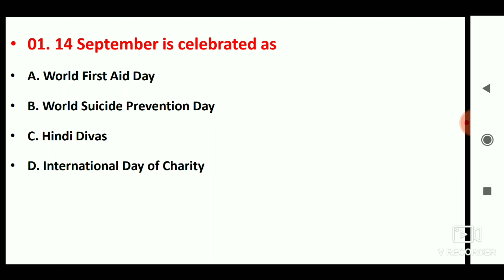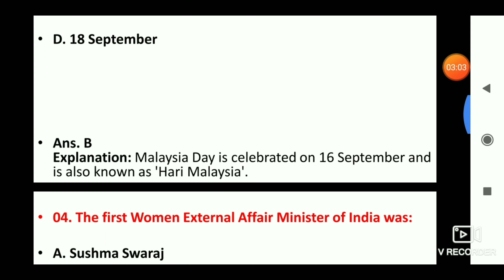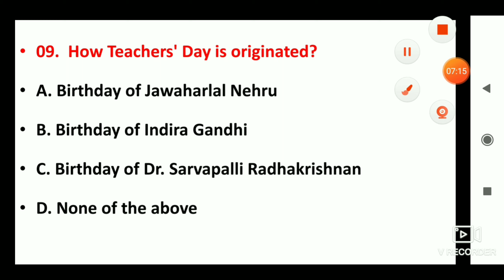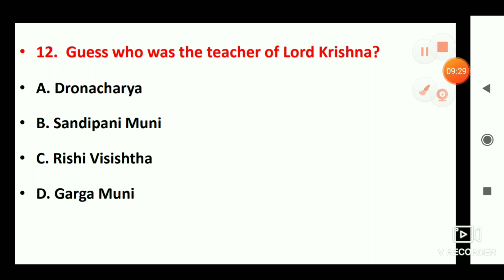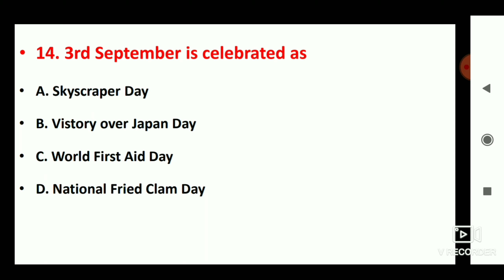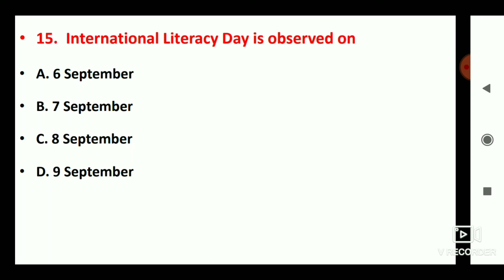Food safety officer | most important questions | top 20 mcq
hindi vyakaran mcq

Rpsc food safety officer
current affairs
Rpsc food safety officer general science
food safety officer most important questions
upsssc junior assistant previous year Questions
upsssc junior assistant Most important general knowledge
FSSAI apeda mpeda gap important questions
fssai food spoilage topics
fssai food Microbiology topics
fssai Microbiology topis
fssai rules and regulations
fssai apeda
Fssai most important questions part-1
Top 10 MCQ
Fssai most important questions
food safety officer or Technical officer important general knowledge
fssai general knowledge
fssai top 20 mcq
fssai most important general knowledge
fssai Admit card download link
fssai Admit card Release
fssai Admit card download
fssai exam date
RRB NTPC GENERAL DISCUSSION
RRB PARAMEDICAL SPECIAL GENERAL SCIENCE
RRB PARAMEDICAL UPDATE
RRB NTPC EXAM DATE UPDATE
pichhle 10 year me aye huye prashno ka sangrah
RRB NTPC GROUP D PREVIOUS YEAR QUESTIONS
RRB NTPC GROUP D SPECIAL
RRBNTPC SPECIAL
RRB GROUP D SPECIAL
general science for RRB NTPC GROUP D
physics for rrb NTPC GROUP D
biology for RRB NTPC GROUP D
CHEMISTRY FOR RRB NTPC GROUP D
chemistry for rrb health and malaria inspector
All gk important questions
bhoogol ke mahatvapoorn prashn Mandi Parishad ke liye
bharat ka bhoogol
top 20 mcq of geography
bhoogol ke mahatvapoorn prashn
international geography
gk geography mandi Parishad
uttar Pradesh TOP 20 MCQ
uttar Pradesh samanya gyan
uttar Pradesh important days gk
uttar Pradesh general science
important days
mahatvapoorn divas gk
modern History top 20 MCQ
top history questions for mandi Parishad
history questions for FCI
history questions for NTPC
history questions for group D
history questions for fssai
history questions for RRB
TOP 20 MCQ for mandi Parishad
GENERAL SCIENCE TOP 20 MCQ
top gk questions of UPSSSC
Important questions of fci
Important questions of fssai
Important questions of upsssc
Mandi Parishad current affairs
RRB NTPC most important question,
Group D Previous year Questions,
Fci general science most important question,
Fssai previous year question,
General science most important question,
mandi Parishad most important general science question,
Gk most important question,
railway group D Previous year Questions,
railway NTPC most important question,
FCI most important question,
general science previous year question,
all exam general science question,
Mandi Parishad most important questions
history questions for NTPC GROUP D
india culture most important question
bharatiya Sanskrit important questions
indian culture gk
indian culture mcq
indian culture for RRB NTPC GROUP D
indian culture for tet
indian culture general knowledge for ctet
indian culture general knowledge for TET
भारतीय संस्कृति के महत्वपूर्ण सवाल
indian culture Most important questions
khel khiladi general knowledge
khel khiladi for RRB NTPC GROUP D
khel se sambandhi mahattvapoorn questions
unique questions for NTPC GROUP
important questions for NTPC GROUP D RRB
RRB NTPC GROUP D 20 varso ke prashno ka sangrah
general knowledge for ssc mts
previous year Questions of RRB NTPC GROUP D
general knowledge special
unique questions for NTPC GROUP D
top most history questions for NTPC GROUP D
bhartiya rajya vyavastha mcq
Railway paramedical general science
Railway paramedical general knowledge
Railway paramedical top 20 mcq
Railway paramedical important questions
RRB PARAMEDICAL UPDATE QUESTIONS
Railway paramedical previous year question papers
Railway paramedical general discussion
Railway paramedical general awareness
Railway paramedical general science Part 3
RRB paramedical biology mcq
RRB paramedical science top 20 mcq
SSC MTS CGL general knowledge
Indian railway general awarenes
special current affairs
Fssai general science mcq
railway JE top 20 mcq
fssai most important questions part 8
FSSAI general discussion
fssai general knowledge
fssai food spoilage
fssai Micronutrients
fssai carbohydrates
fssai communicable disease
fssai non communicable disease
fssai miscellaneous questions

Fssai or upssc junior assistant की पूरी तैयारी के लिए बहोत सारे वीडियो आने वाले है धन्यवाद !!